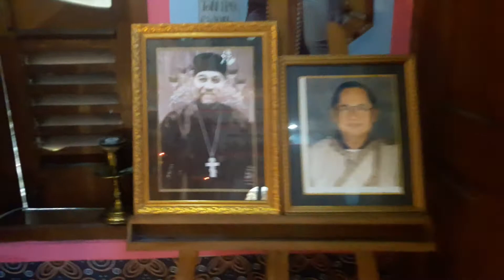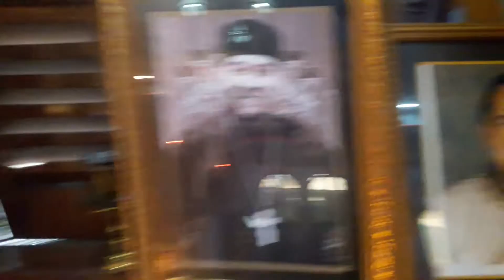Gereja Orthodox Indonesia Tritunggal Maha Kudus Solo Kamis28/09/2021